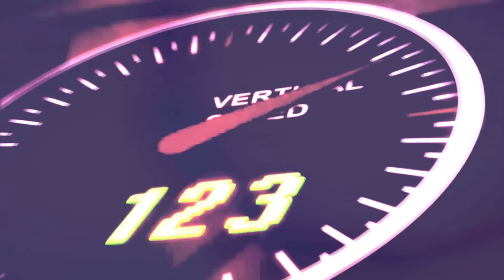TMNT 2012 "Try" Mv Thanks for 2 200 Subs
Thank you so much! For all these and also for all the supports you're giving me, this really means a lot to me c':
Don't think I'm ignoring you, I'm gonna look forward soon to answer all your comments from the last few videos from me, I promise :3

When I listened this song for the first time, I just knew from this moment on that I'm gonna make a video out of it c:
I hope you all like it and remember,
HD is love, HD is life

Media: TMNT 2012
Song: Try - Jay Cou & Patrick Brasca
Program: Sony Vegas Pro 13
Time Taken: 1 Week